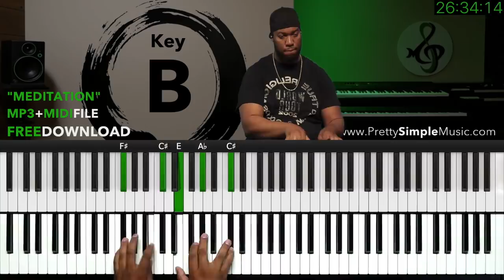MEDITATION | Relaxing Piano | Talk Music in ALL 12 KEYS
Feat: Antuan Walker
The goal is for you to be able to flow & express your own creative piano skills freely on the piano within a very short time of learning. Our mission is to simplify your musical journey!

👋 Let’s Connect

🛠️ Our Equipment

🎹 Keyboards
88-Note Keys
61-Note Keys

⏰ Video Timeline
00:00 Key of C
02:07 Key of C#
04:39 Key of D
06:42 Key of Eb
08:38 Key of E
10:38 Key of F
12:54 Key of F#
15:08 Key of G
17:32 Key of Ab
19:54 Key of A
22:13 Key of Bb
24:23 Key of B